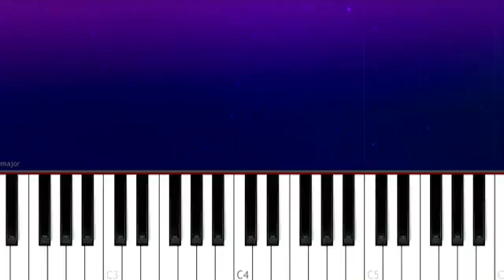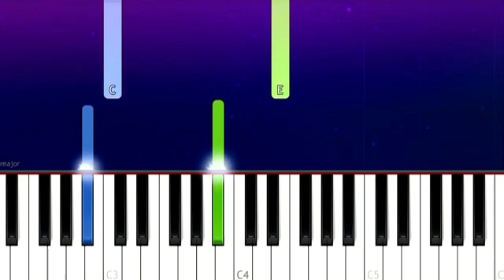Olivia Rodrigo All I Want HMTMTS EASY PIANO TUTORIAL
Hi there, we aim to be the first to bring you new piano tutorials from your favourite artists.
About us:Piano TV  makes piano tutorials for everyone. Whether you're a beginner, intermediate or professional player, we have everything! Our channel features piano/Synthesia tutorials for themes from movies, video games, classical music, anime and much more! These vary in difficulty from easy to medium to hard. We also upload lots of piano memes! If you have a request, make sure to comment it below!